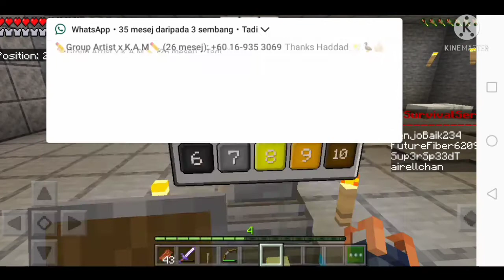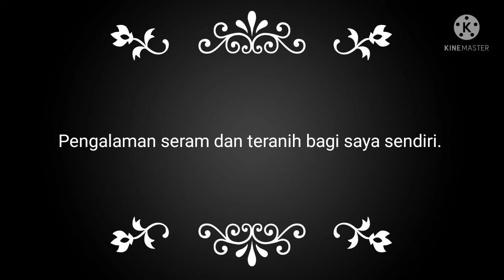Pengalaman pelik di Minecraft-Minecraft Malaysia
Assalamualaikum semua pada video kali ini saya main Minecraft.Saya setiap kali diganggu oleh hantu.Kalau nak tahu apa yang telah terjadi tonton video ini sampai habis.